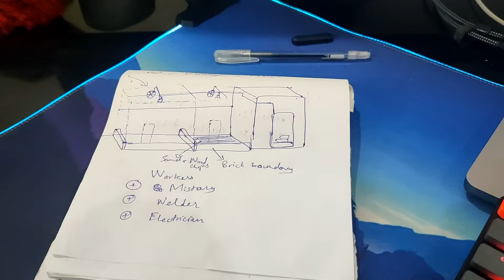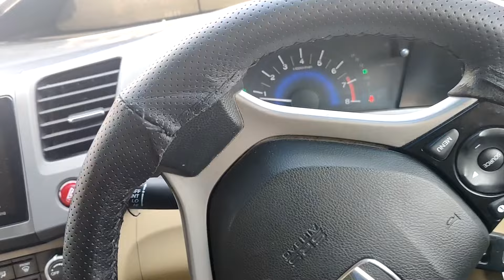Vlog#2 | Cages banane ke liye shopping | Cages ka saman ana start hogeya | Rooftop Cage Setup